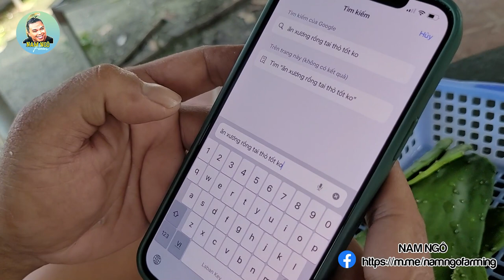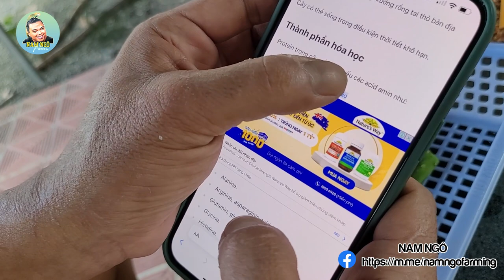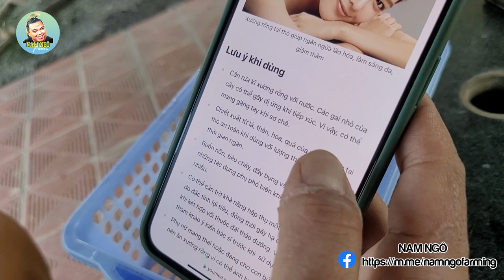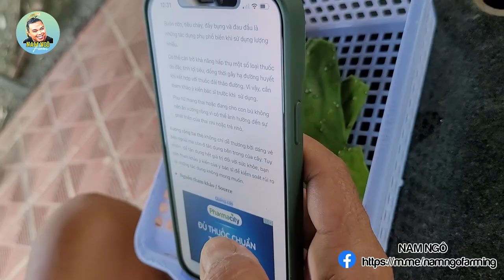Trồng Và Ăn Thử Cây Xương Rồng | Nam Ngô